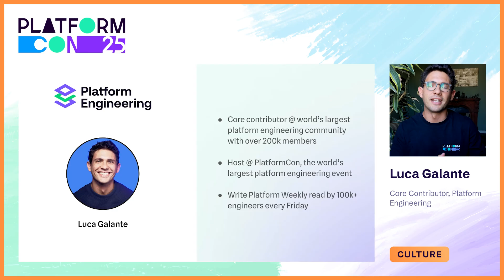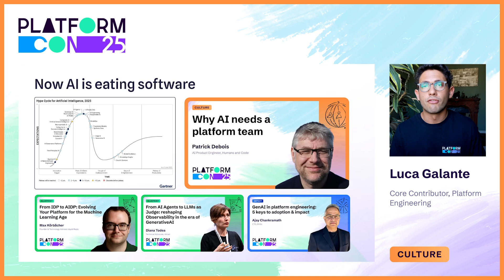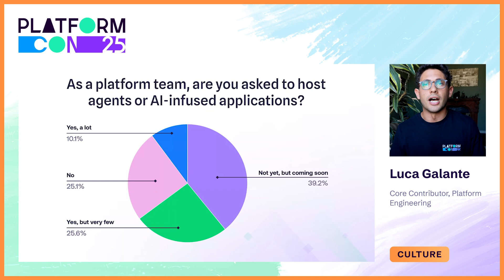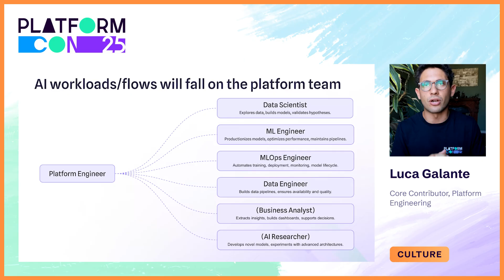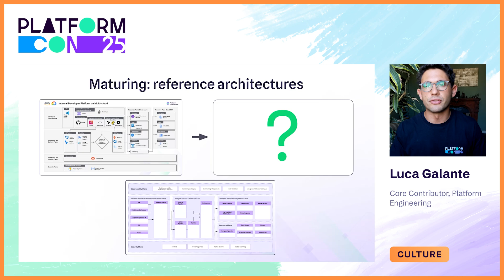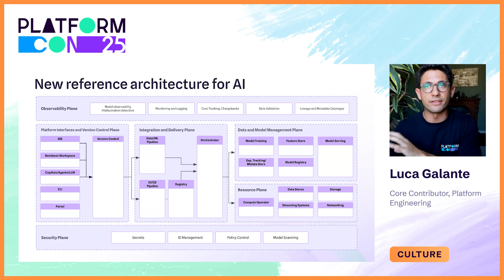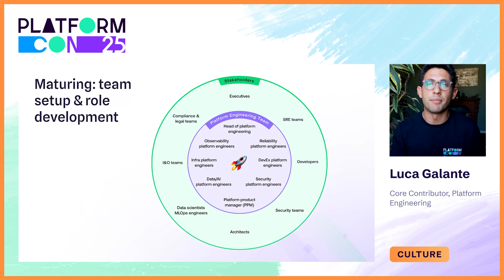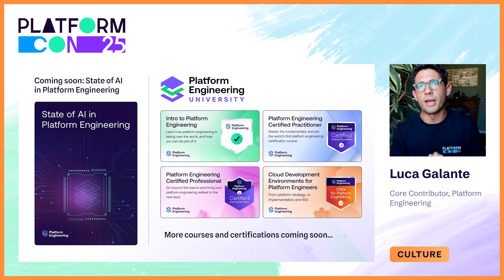Platform Engineering is eating the world - Luca Galante | PlatformCon 2025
This talk is about the future of platform engineering, increasingly central to enterprise IT. As AI 'eats software', platform engineering faces a 'fork in the road': building AI-powered platforms and developing platforms for AI (for AI/ML workloads & data). Platform teams are expanding their scope to serve new users like data scientists, MLOps, and data engineers, becoming the backbone for enterprise-grade AI applications. Discover maturing blueprints like data reference architectures, and evolving platform team structures for 2025, including Data & AI Platform Engineers.